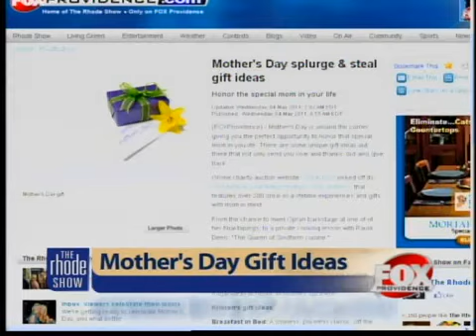Mother's Day splurge & steal gift ideas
Mother's Day is around the corner, giving you the perfect opportunity to honor that special mom in you life. There are some unique gift ideas out there that not only send you love and thanks, but also give back.